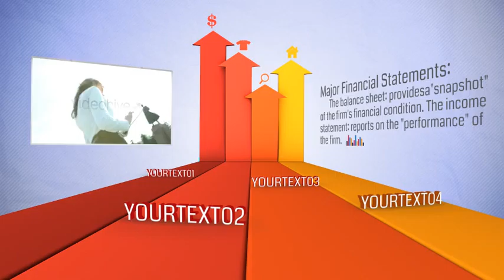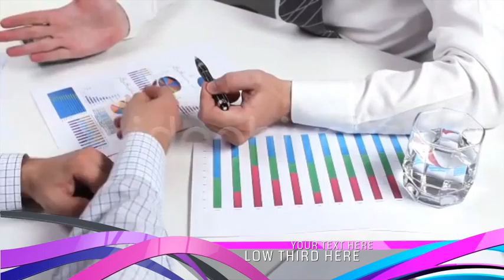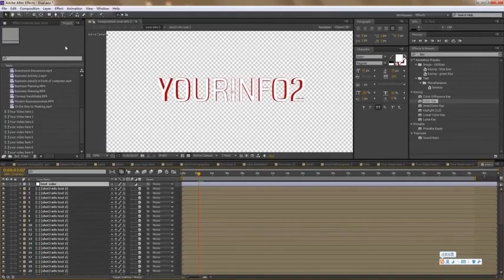Color Lines-Preview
30 elements animation and casual replace

4 Transitions

Change texts and logo easily

The project supports any form of logo

Video Tutorial

CS5.5, CS6,CC compatibility

If you like this template please don't forget to rate, thanks!